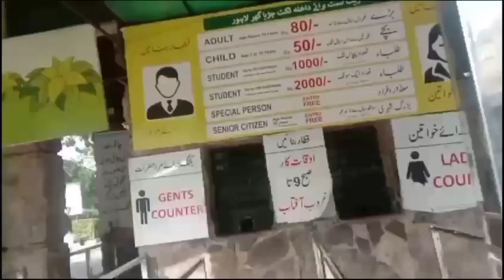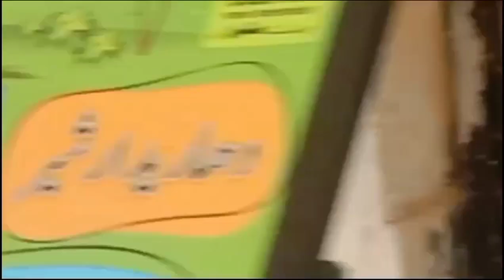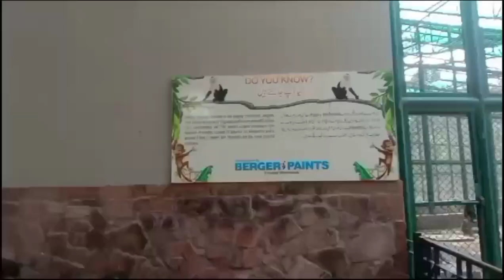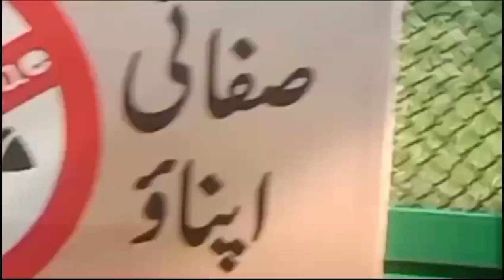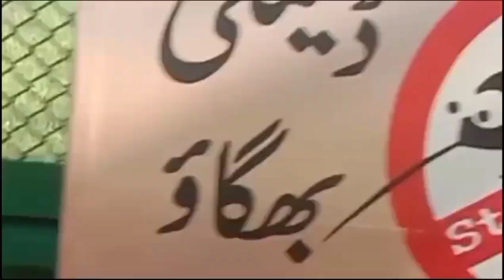mein zoo or Jinah bag geya🥰🙉